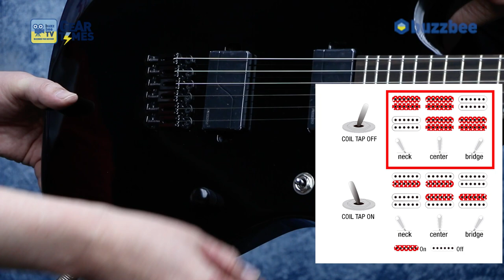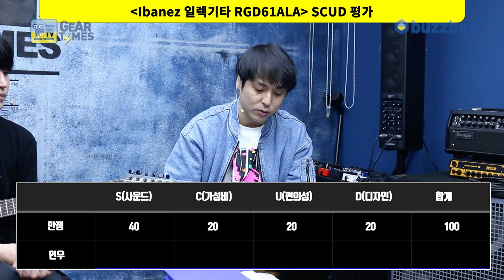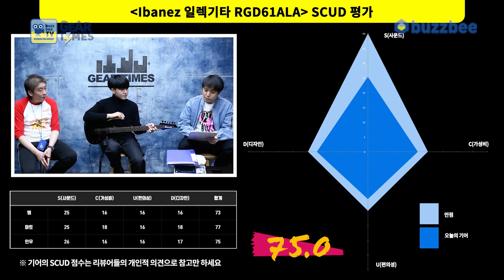[GearTimes 3247회] 아이바네즈 Ibanez 일렉기타 RGD61ALA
아이바네즈 Ibanez 일렉기타 RGD61ALA

0:00 오프닝
3:32  스펙(Spec)
5:23 사운드 테스트 (Sound test)
12:34 시연 (Demo)
14:55 한줄평
15:27 점수